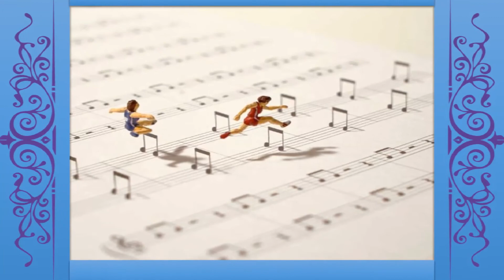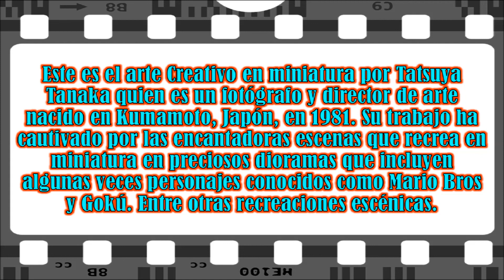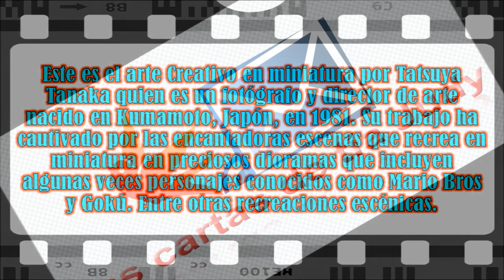⌘ Arte en Miniatura ⌘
Este es el arte Creativo en miniatura por Tatsuya Tanaka quien es un fotógrafo y director de arte nacido en Kumamoto, Japón, en 1981. Su trabajo ha cautivado por las encantadoras escenas que recrea en miniatura en preciosos dioramas que incluyen algunas veces personajes conocidos como Mario Bros y Gokú. Entre otras recreaciones escénicas.

Libro de poemas de mi papá.

segundo libro de papá: